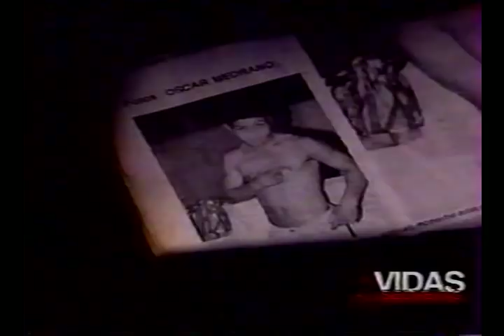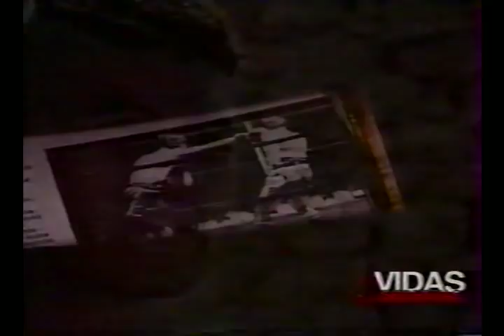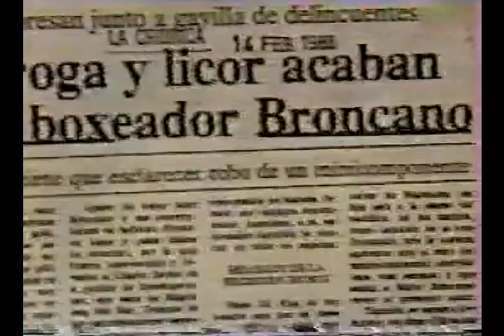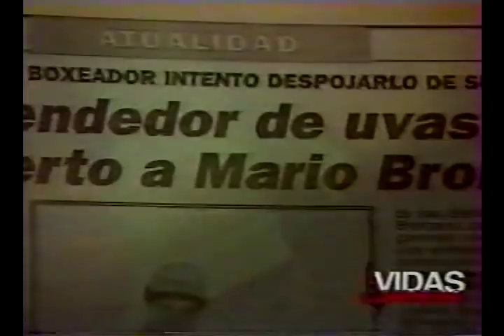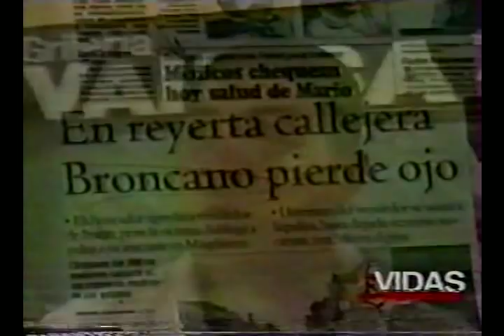Vida Secretas -Mario Broncano part 2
biografia de mario broncano